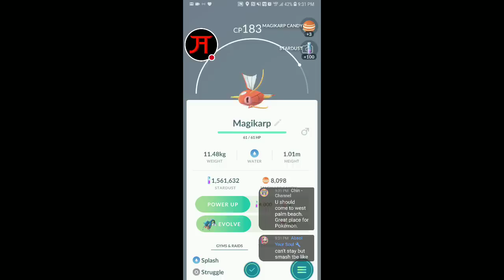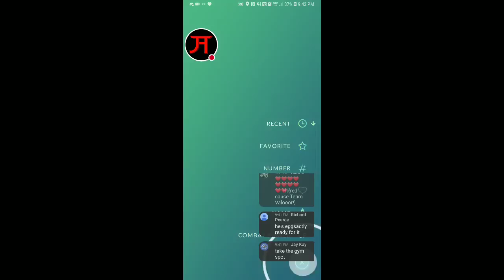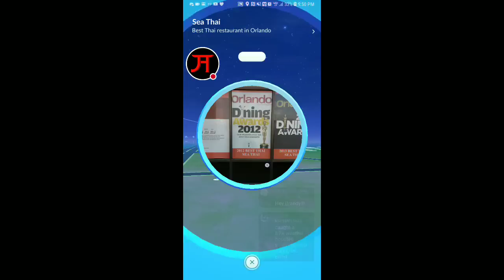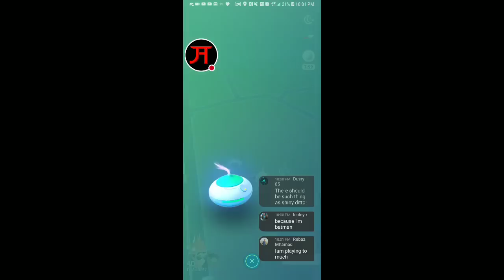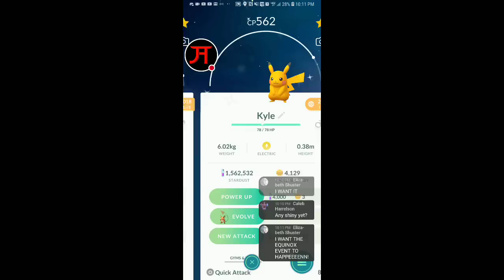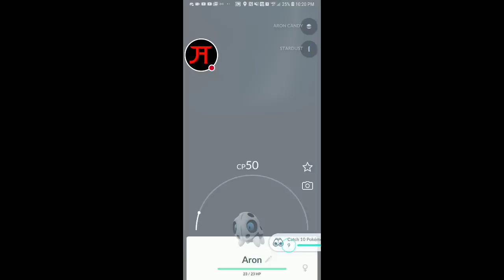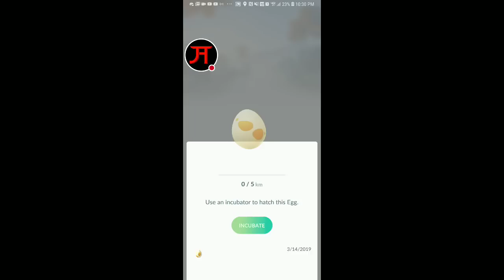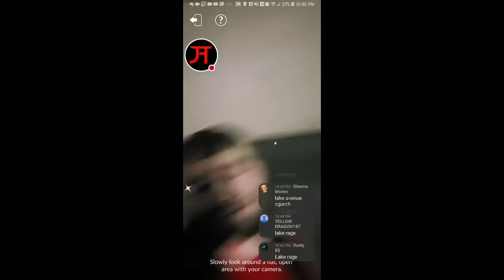LATE NIGHT SHINY HUNT! POKEMON GO!